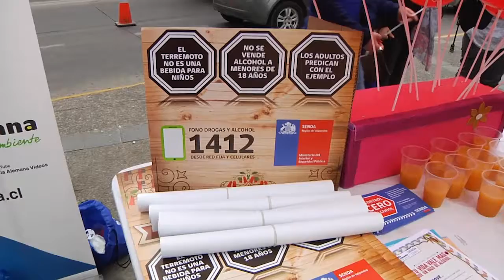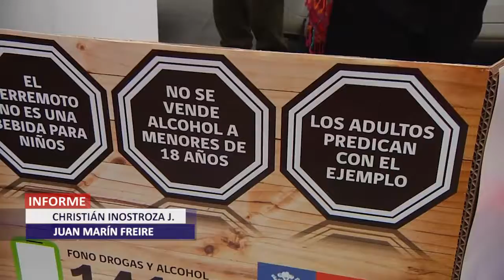Por un 18 sin accidentes